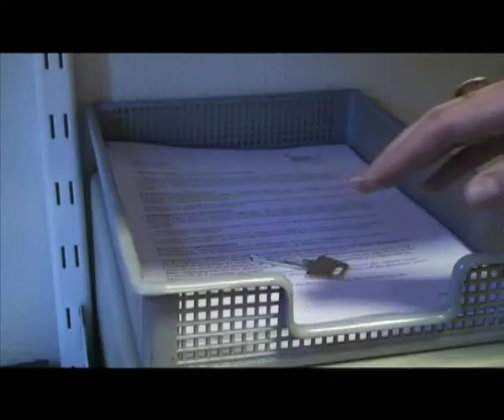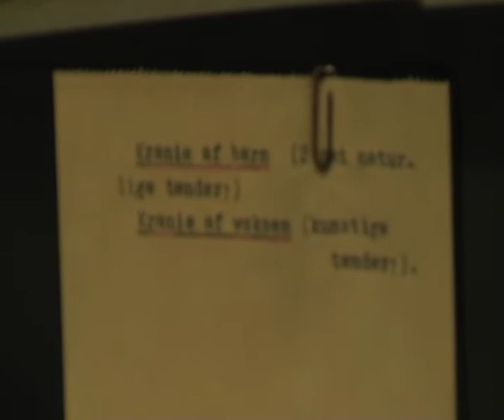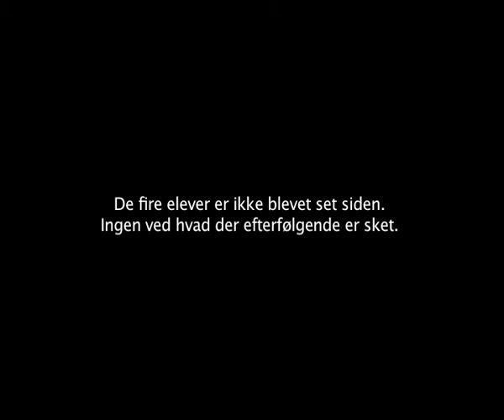Mysteriet om kælderen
Pilotprojekt i mediefag, 2012
Aalborg Katedralskole